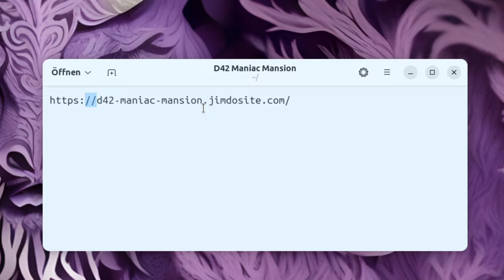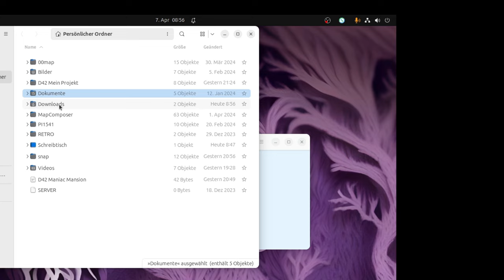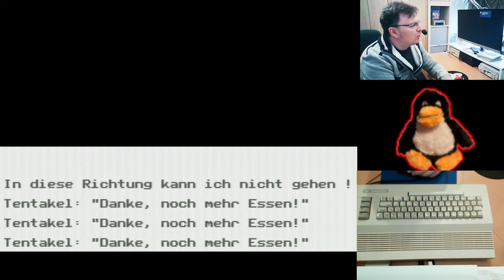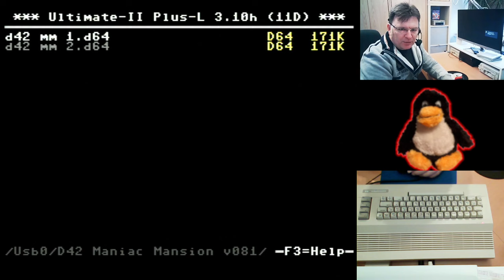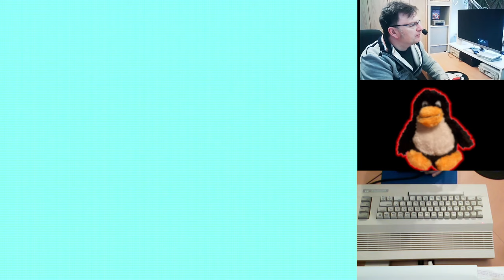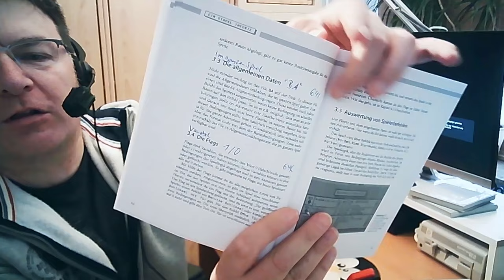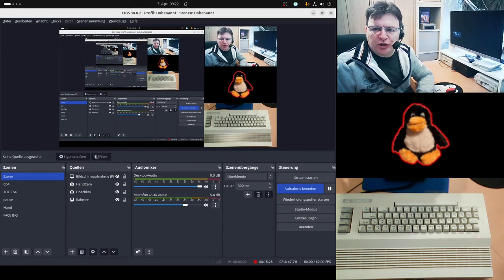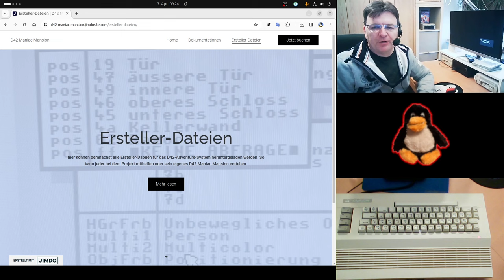D42 Maniac Mansion Beta-Version ist fertig